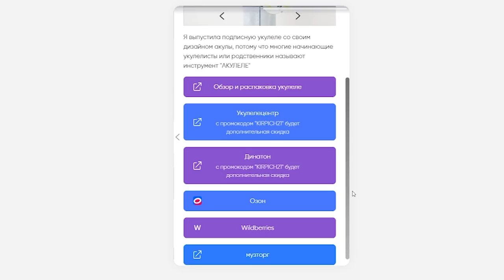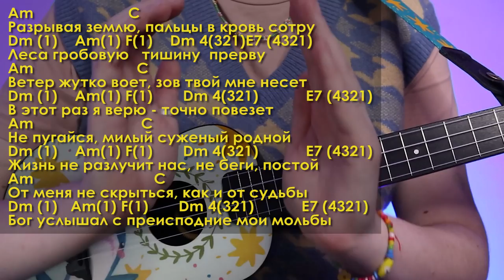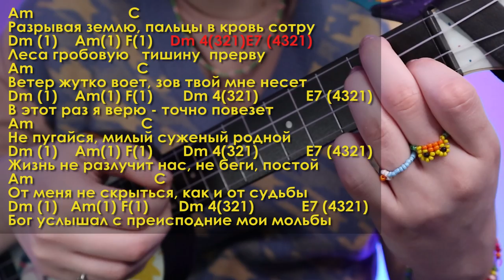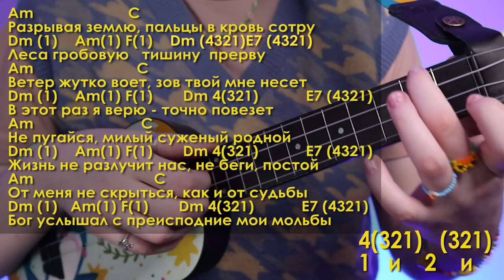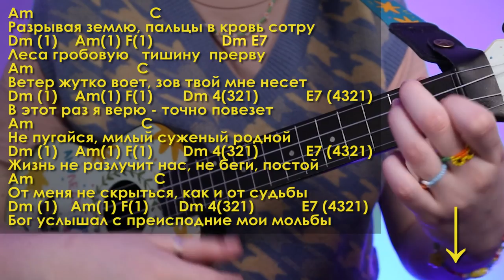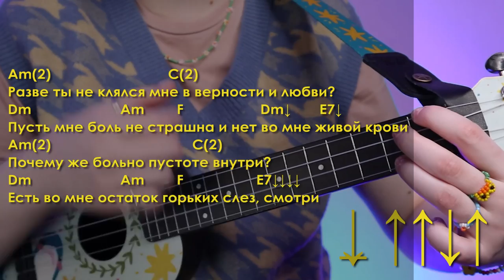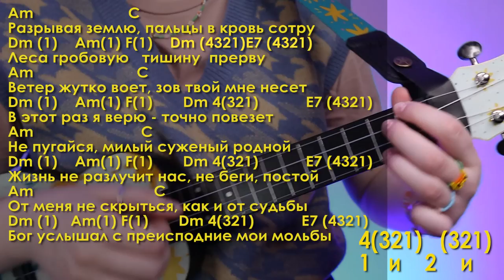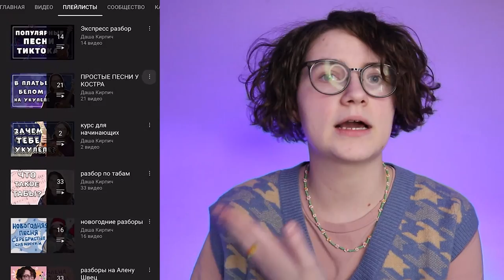как играть GREEN APELSIN -ТРУП НЕВЕСТЫ разбор на укулеле \ Даша Кирпич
⬇️ РАЗВЕРНИ ПОЛНОСТЬЮ  ⬇️
⭐ПОДДЕРЖИ МОИ СТАРАНИЯ⭐

🎧Музыка из видео:
Non_Piu_Andrai

❓FAQ
📸 АППАРАТУРА :

Навигатор:
0:00 начало
0:51 показ
2:28 аккорды
3:25 моя укулеле
3:53 1куплет
9:47 припев
14:16 вступление-проигрыш
17:04 2 куплет
19:03 кода
20:42 все полностью
24:13 для непонятливых
24:21 спасибо за поддержку
25:10 блуперсы
Ты супер!💚